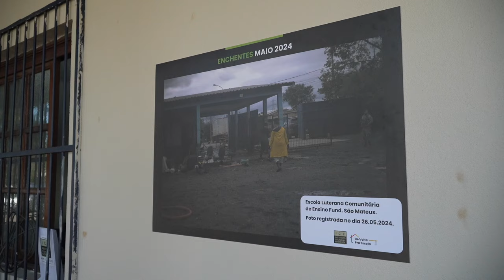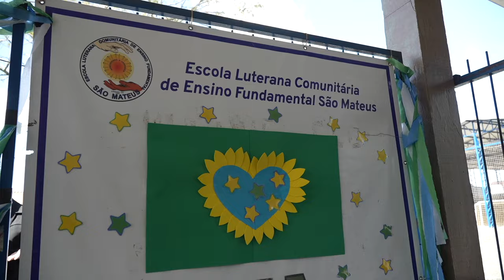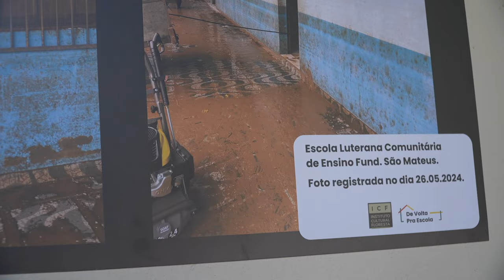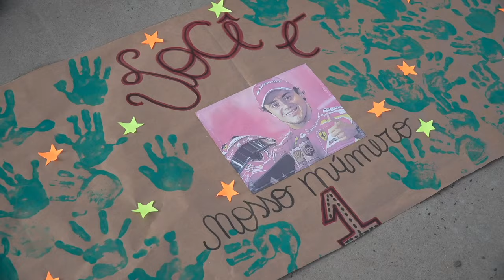STOCK CAR 2024 | ACELERANDO PELO RS, FELIPE MASSA VISITA ESCOLA REABERTA COM DOAÇÕES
Após meses de incertezas e perdas geradas pelas enchentes no fim do primeiro semestre de 2024, o Rio Grande do Sul volta aos poucos a se reestruturar. Com a ajuda de Felipe Massa, que arrecadou cerca de um milhão e meio de reais leiloando diversos itens de sua carreira como piloto de Fórmula 1 da Scuderia Ferrari, o Instituto Cultural Floresta trabalhou pela reabertura de diversas escolas do Estado. O piloto, que atualmente lidera o campeonato da Stock Car com seu Chevrolet Cruze, aproveitou sua passagem pela região, antes da etapa do Velopark (na cidade de Nova Santa Rita) para visitar uma das escolas reconstruídas pela parceria.